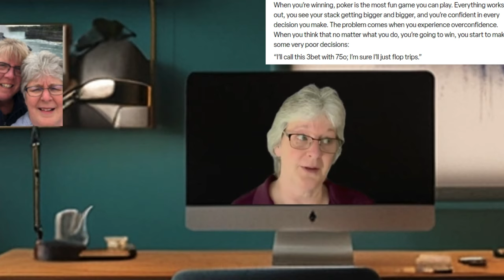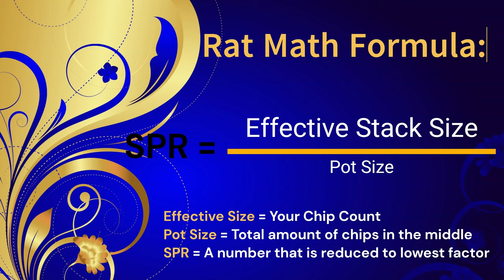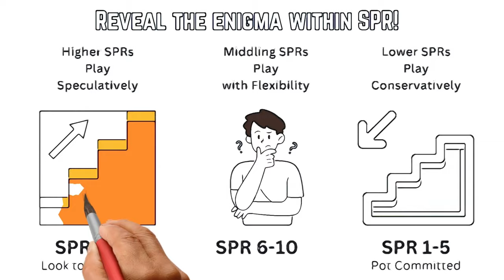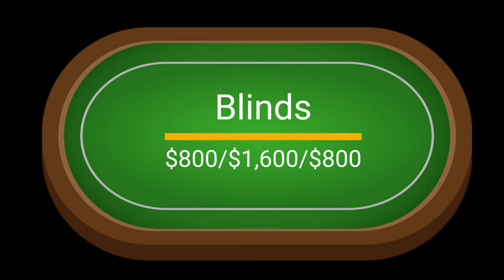$50 K Moments during Anniversary Celebration – Vlog#7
In this episode (pokervlog), we feature poker hands played during Day 1 of Event #1 $50K guaranteed prize pool poker tournament paying over $11,000 up top! Who will take this down? The answer is ONE OF THE PLAYERS featured on the thumbnail!
In addition, we bring you a unique way to present our texasholdempoker poker hands played, as filming was a challenge for our pokervlog and we even get lessons about Aces getting Cracked and a snap call from a Featured River Rat.
Thanks to The Reserve Poker Club 5105 Glendale Ave Toledo, Ohio 43614
Also, THANK YOU to 888poker as we referred to details they provided during the "Just the Math Rat" scene, so if you would like more information about the stats pulled from the Site, please let em know you too, are pondering the "Reflections of a River Rat":